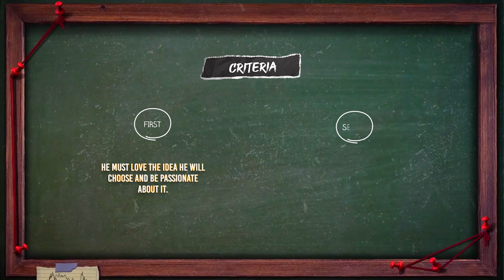Richest Man in The World For 3 Days Lost 99% of His Wealth | Money Talks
The richest man in the world for 3 days lost 99% of his fortune, He made an invention in 5 minutes and sold it for more than a million dollars - the rise of Masayoshi Son and Softbank.